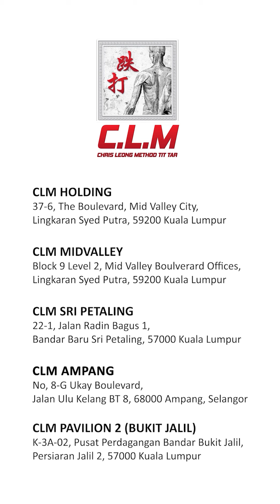Knees problem getting serious and causing difficulties in walking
CLM Pvilion 2 Premium Outlet (Bukit Jalil)
K-3A-02,
Pusat Perdagangan Bandar Bukit Jalil,
Persiaran Jalil 2,
57000 Kuala Lumpur

Landmark: Best to locate HYATT PLACE KUALA LUMPUR (ROUNDABOUT)
*Parking: Parking inside Office block *

*CLM Branch in KL (Malaysia)*
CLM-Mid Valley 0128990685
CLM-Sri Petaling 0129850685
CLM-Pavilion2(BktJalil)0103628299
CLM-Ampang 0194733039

Jakarta Selatan🇮🇩
Appointment & Informasi lebih lanjut dapat menghubungi no.berikut ini :